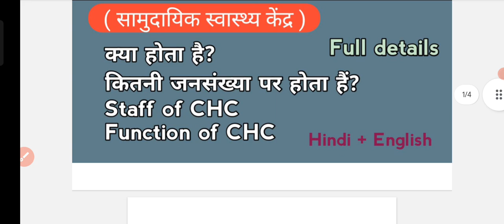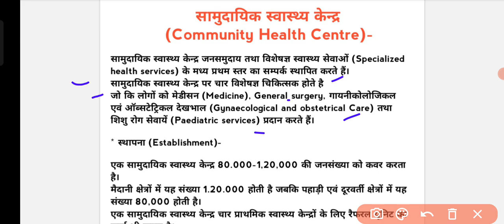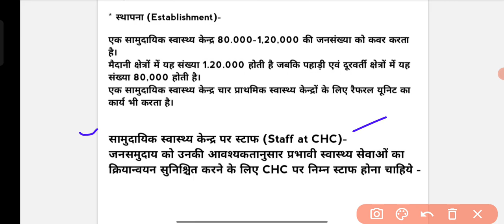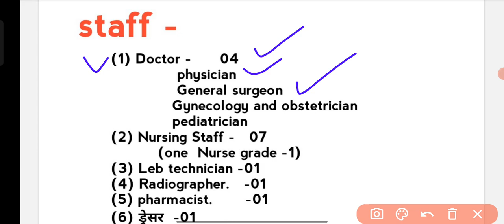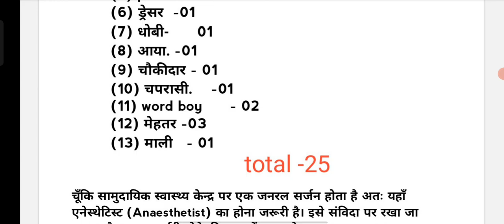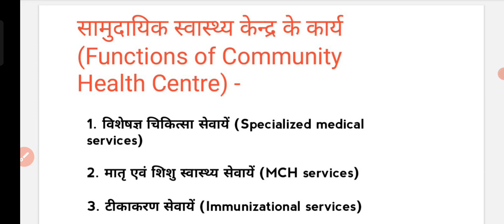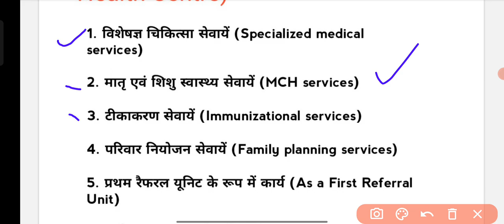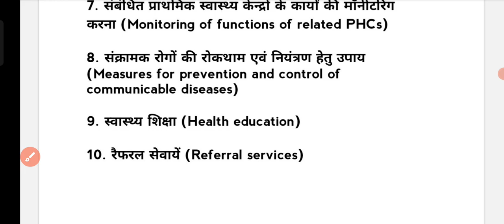community Health Centre in hindi सामुदायिक स्वास्थ्य केंद्र, staff of CHC Function of CHC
community health centre in hindi full details and hindi and english
samudayik swasthya Kendra